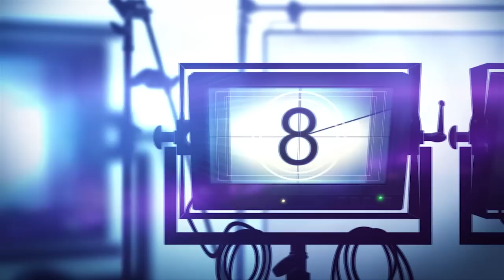Noel Robinson - Devoted BEHIND THE SCENES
We take a sneak peak at the making of Noel Robinson's first official video.  This is the making of 'Devoted' the title track to his up coming album to be released on the 24th of June 2013.  Video directed by award winning director, Uvi Orogun. --